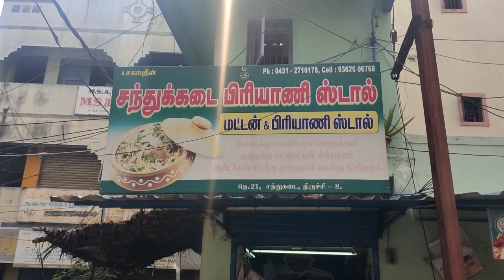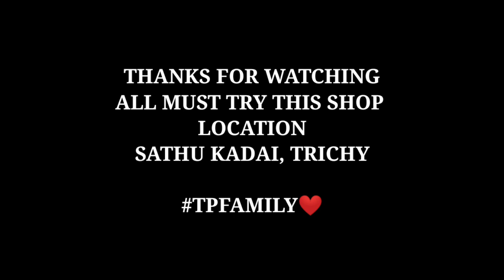சந்து கடை பிரியாணி, திருச்சி | மூளை வருவல், குடல், சில்லி 65 | Thuraiyur Pasanga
Welcome To Thuraiyur Pasanga,

We Describing a Famous Briyani shop at Trichy and Exploring a Special Dishes in their Hotel
It's is very Tasty and delicious For Tasting the food
Especially Briyani is vera leveluuu Taste and All dishes are Ultimate

Brain Fry
Chilli 65
Mutton Biriyani

Don't Support Piracy

Without Your's Nothing Our's

Stay Safe Stay United

Location